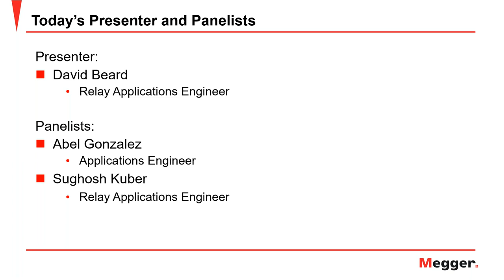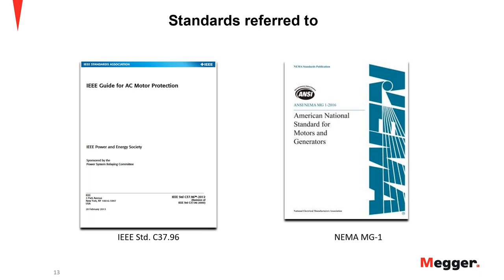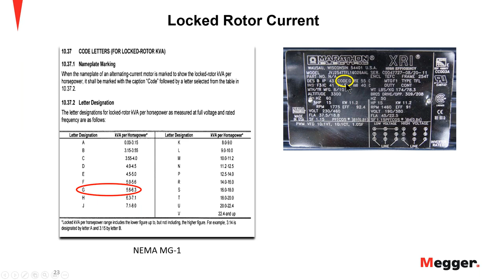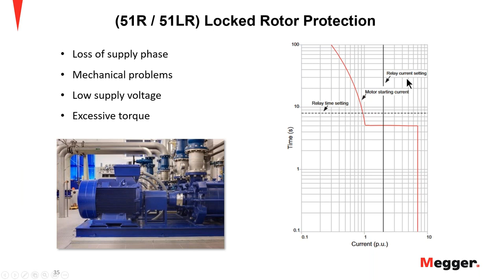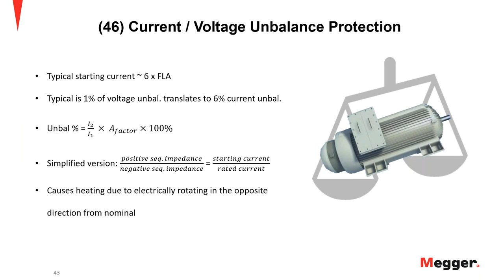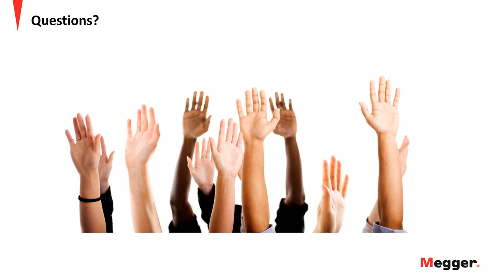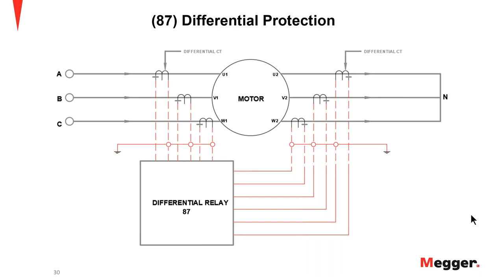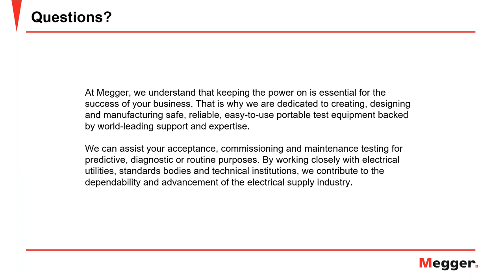Fundamentals of Motor Protection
Motors are used in many industries with a high number of these motors being of the induction type. These motors play a very important role in many manufacturing and plant processes. Modern motor protection devices can monitor all relevant operational variables like line voltages and currents, frequency, speed, temperature, etc. Using some or all of the variables, it is possible to implement different sets of protection functions.

The protection configuration also requires an adequate knowledge of the theory of operation of the machine being protected. If one of these motors fails due to overload or experience a short circuit then it can completely shut down these processes. These incidents are very costly for the owner-operator and can result in hundreds of thousands of dollars in lost revenue due to the down time.

Applying the proper motor protection elements to help monitor the running conditions can help with taking the motor offline when a fault or abnormal operating condition exists. In this webinar we will go over some of these elements that are commonly used in motor protection which will give a good fundamental base line of how these elements protect these types of motors.